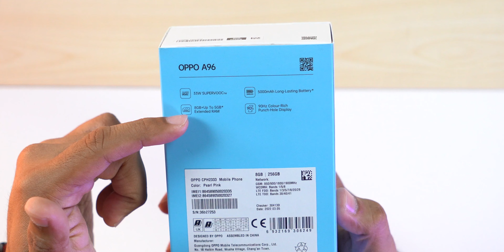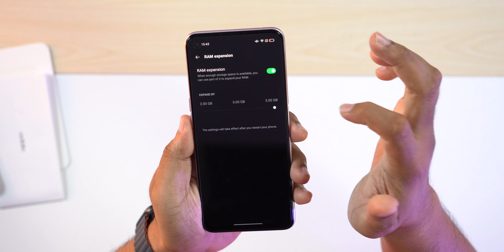UNBOX OPPO A96 [MALAYSIA]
Dalam video kali ni kita nak bukak 1 kotak peranti terbaharu Oppo A96. Kalau korang nak tahu apa yang menarik, jom tonton video ni sampai habis.